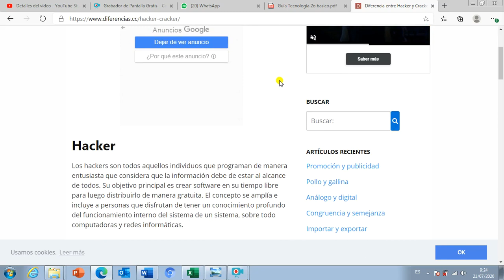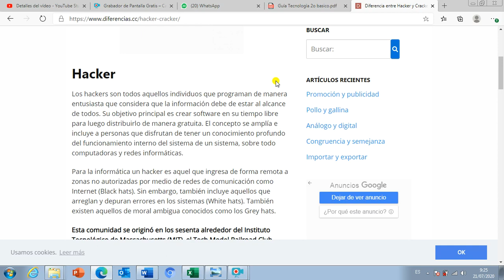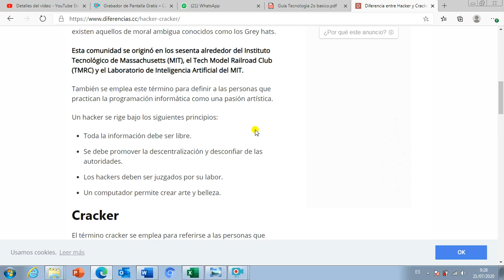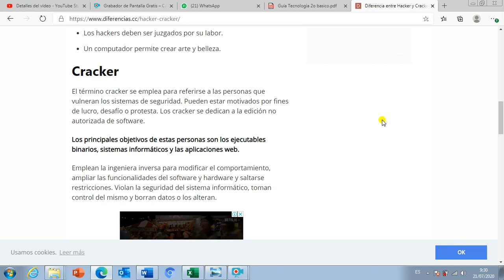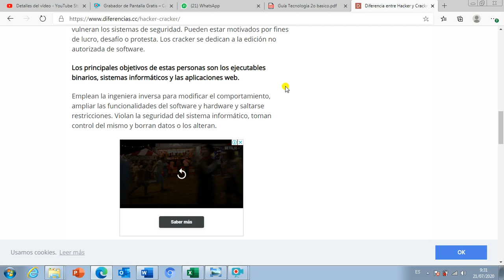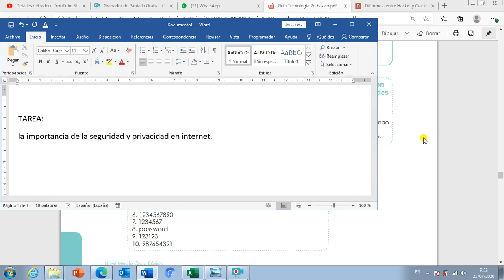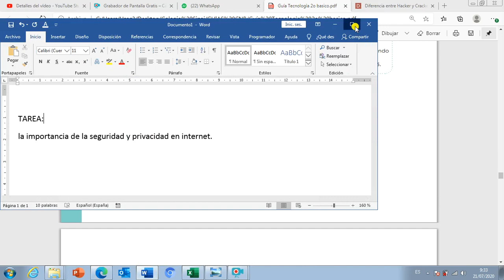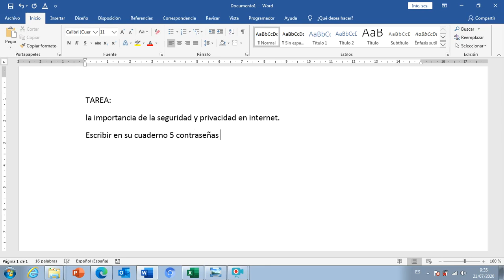Segundo Básico - Cápsula Informativa # 3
Tercera cápsula informativa del curso de tecnologías del aprendizaje y la comunicación para estudiantes de segundo básico plan diario y fin de semana.